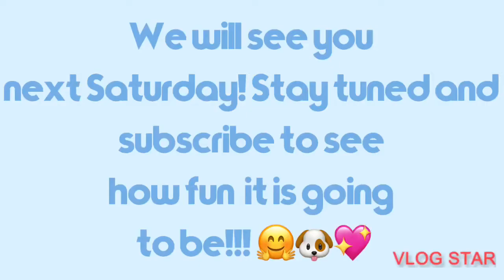Dozer plays in puppy pool! (Episode #2)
Dozer meets water for the first time! 😁